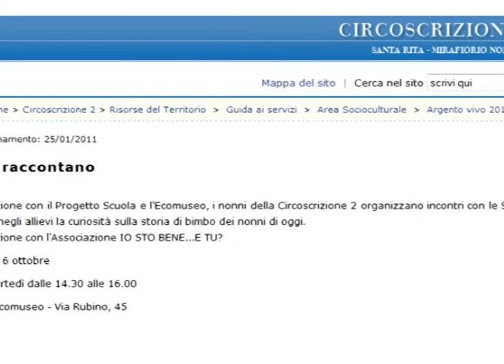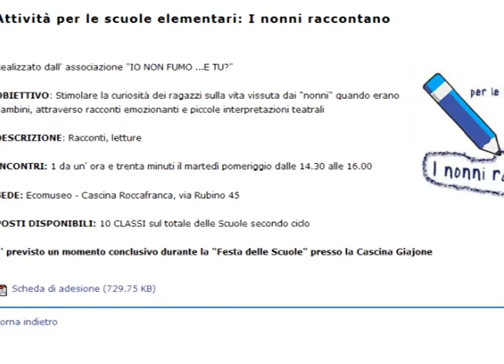Io non fumo e tu?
La presidente dell' 'associazione "Io non fumo...e tu?" racconta com'è nata ai microfoni della redazione di CitTv e illustra, insieme ad alcuni membri dell'associazione, l'attività di "Ginnasticaffè": un nuovo modo per passare il tempo insieme per i pensionati, e non solo, della Circoscrizione 2. L'associazione organizza canti, balli e rappresentazioni teatrali che possono essere seguiti da tutti i curiosi e appassionati. Un'iniziativa che dovrebbe essere disponibile in tutte le circoscrizioni perché: "Ginnasticaffè è una medicina a rilascio lento settimanale e non ha controindicazioni".